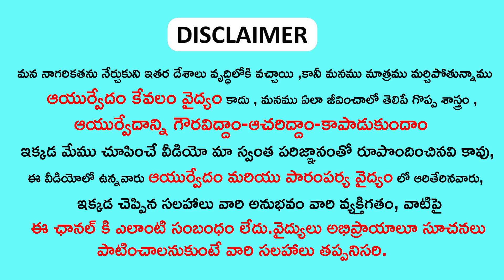గౌట్ సమస్య నుండి విముక్తి పొందాలంటే తీసుకోవాల్సిన ఆహారం,జాగ్రత్తలు | Gout problem diet & Treatments